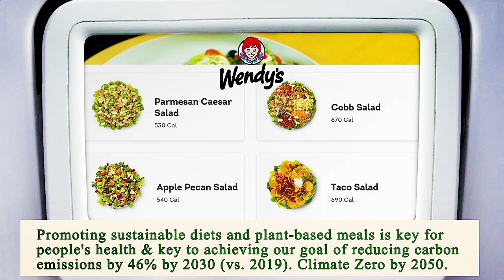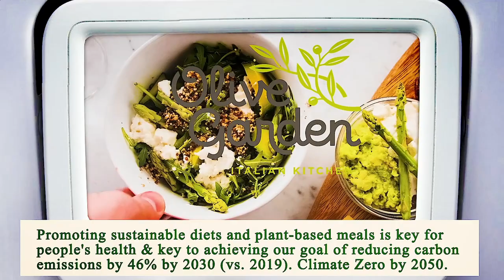Nearest Restaurant from Me - Nearest Restaurants from Me - Miami 33131, Miami-Dade County, FL, US